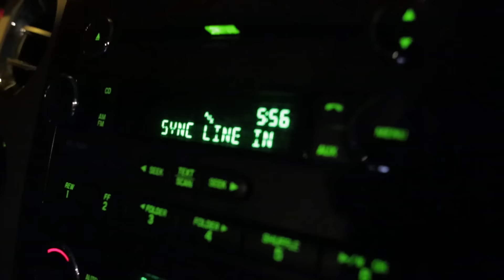OpenText Roadtrip 2015 - Day 1: Waterloo to Chicago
The team is off on their journey to Enterprise World in Las Vegas! On day 1 they stopped for a visit at Dephi in Troy, Michigan then it was off to Chicago! Follow the adventures at OTRoadTrip